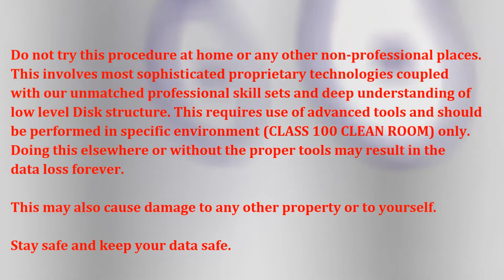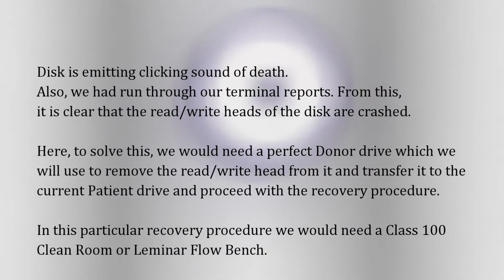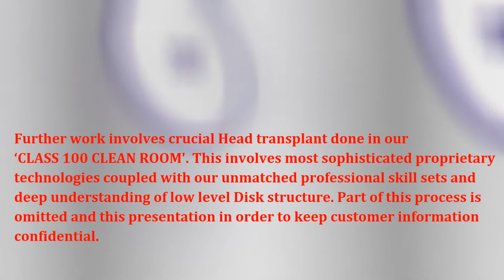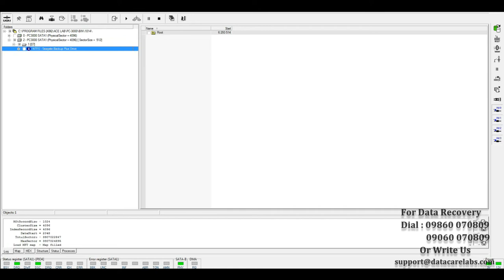Seagate External Hard Disk Data Recovery - Rosewood - Data Recovery Services in Pune - DataCare Labs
Welcome to DataCare Labs. We are going to show you how you can recover data from Seagate rosewood drives. We have received this drive for physical work. Yet we will show you the diagnosis of this disk.
Let us proceed with the diagnosis.

DataCare Labs
Matoshri, Willed Ways Road, behind Hotel Chinar Garden, Baner, Pune, Maharashtra 411045
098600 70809